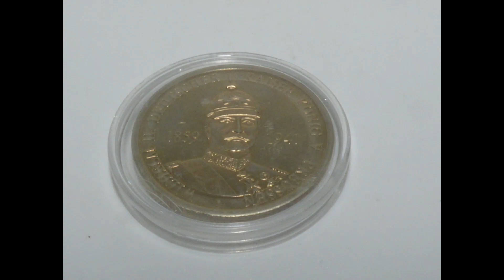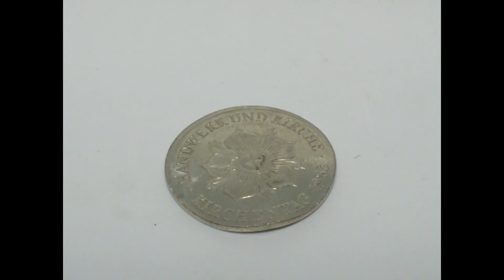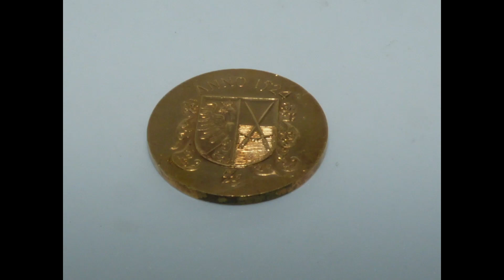Münzen, Orden und Medaillen